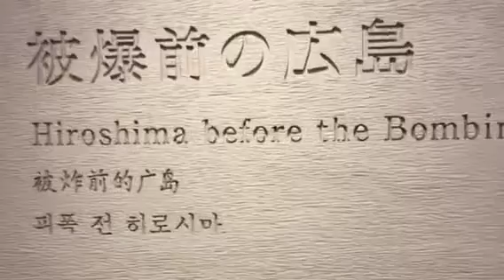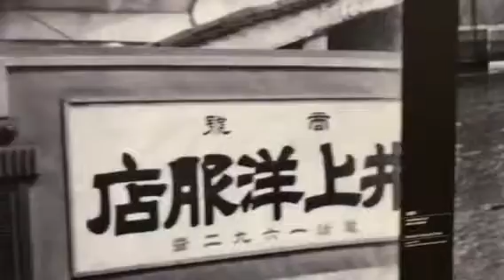HIROSHIMA a short visit a briefl documentry